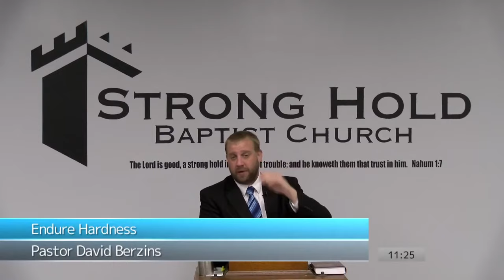God will chastise those he loves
Full Sermon
Endure Hardness